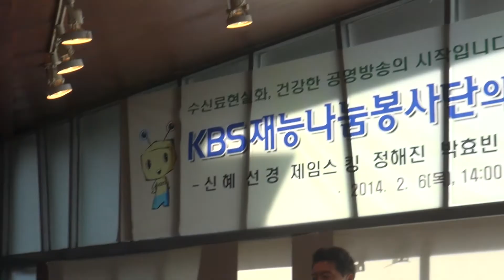가수 현창민-그래도 너만 사랑해_KBS재능나눔봉사단+강화 우리마을_영상감독 이상웅-2014.02.06. 00074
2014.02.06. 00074. 가수 현창민-그래도 너만 사랑해_KBS재능나눔봉사단+강화 우리마을_영상감독 이상웅_leesw.(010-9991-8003)